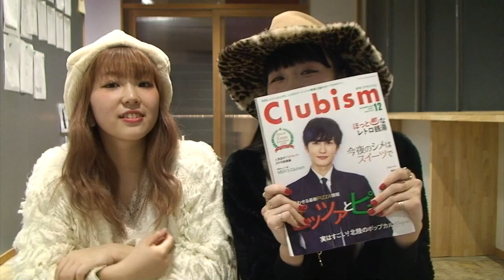【KANABUN CHANNEL Vol.4】azustyle azuのファッションチェック♪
【KANABUN CHANNEL】
カナブン生ってどんなことしてるの？どんな学生がいるの？
そんな疑問も解決！
カナブン生のスクールライフにスポットあてた情報番組です！